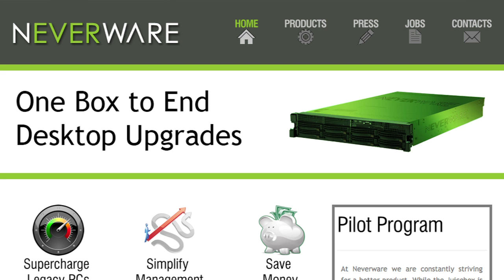Neverware: putting life back into old PCs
If you've been inside of a school recently, you may have noticed a mixed bag of computing resources—some new systems, some very old systems and everything in between. Managing such a wide variety of devices running a hodgepodge of old and new operating systems can be challenging even for the most experienced IT professional, much less someone who's day job is something other than IT as is often the case in schools. Neverware has developed a solution to this problem in the form of a hardware box that allows yesterday's computers to run today's software.

"Technology for me is simply a means to an end," explains Jonathan Hefter, CEO of Neverware, "and the end needs to be a clear value proposition...Using technology, we're often able to identify these great inefficiencies, so in the case of what I'm doing right now, I realized, 'Hey, we're replacing hundreds of computers in schools a year when each computer is only using a fraction of its computing power. Why not put one powerful computer in the middle of that and have all the old computers just use that power?' Now, nobody ever told me that I was just re-inventing mainframe computing for the modern day, but I guess it was just before my time."

Incorporating Neverware is a fairly straightforward process. Users signup for the service and receive a juicebox, which they put on their network. They instruct all the old computers to boot from the juicebox instead of the hard drive, and the box takes over from there. It provides all the computing power and allows the old machine to run the latest software in a virtual environment. The goal is for installation to be as quick and easy as possible so that any school can use Neverware, regardless of the technological expertise on hand.

"Simplicity is key," says Hefter, "because I don't know if it's going to be a Citibank veteran or the extra science teacher who's going to be managing the network. That being said, a great part of what the IT person does in the school is just run around putting out fires. So if I can remove the need for the kind of constant, non-stop maintenance, it frees them up to do what IT people want to do, which is continue to build and improve the information experience in the school."